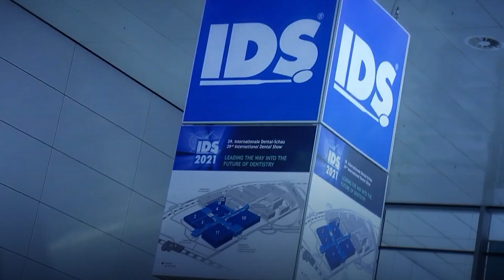Only the best is good enough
At Holident, you don’t need to wonder if the products we use are the best. We’ve already done all the research for you.

One of the most important promises we make to our patients at Holident is that we believe the products we use are the best available.

Our team read articles voraciously and travel the world to attend dental conferences, helping us to keep abreast of industry innovations. A good example is the materials we use for crowns and veneers, which come all the way from Japan.

Kuraray Medical and Noritake Dental Supply Company merged in 2012 to become a world-leader, using the latest technology to offer a choice of zirconia crowns with natural colour and translucence.
We believe both the HTML Plus and UTML offer our patients their very best smile. If you would like to know more about our treatments, just drop us a line or give us a call.